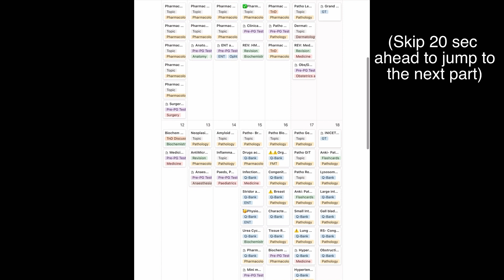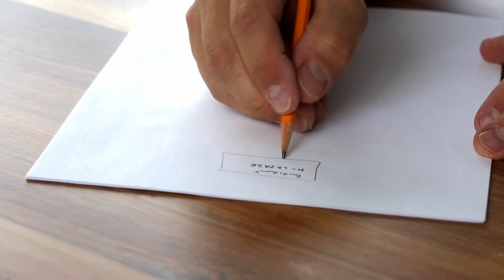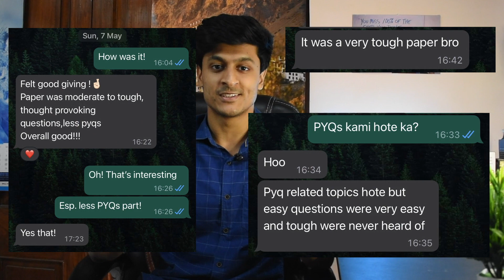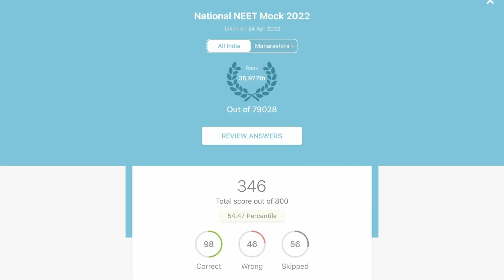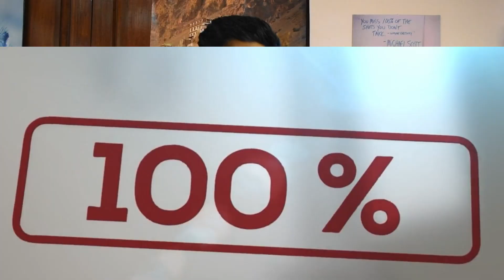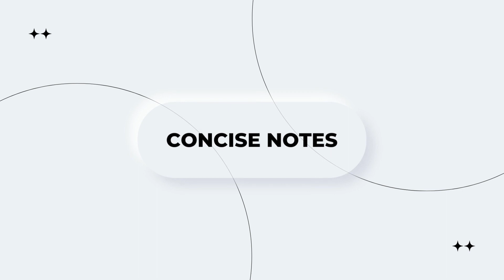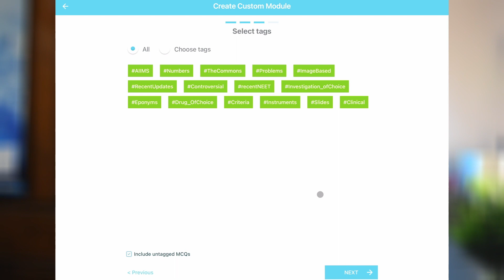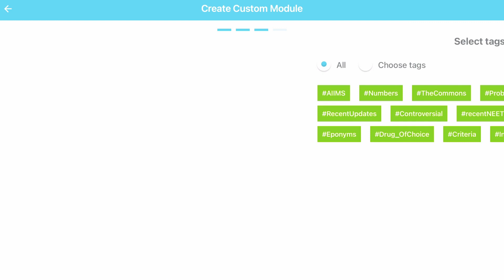STRATEGIES I Used to CRACK NEET-PG | Dr. Nikhil Bharad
In this video I've discussed in brief the basic strategies to follow to crack NEET-PG/NExT. With NExT, only the timeline may differ but the basic principles will mostly remain the same.

If you have any doubts, feel free to drop them in the comments section.

Study sources I used:
1. DAMS lectures and notes
2. DAMS TnD
3. Marrow- Qbanks, Subject tests, Mini Tests, GTs
4. Pre-PG daily tests
5. Instagram pages (Dr. Nikita, Dr. Arvind Kumar, Dr. Deepti etc)

Timestamps:
00:00 Intro
00:20 My Study Record
00:57 First Read
03:35 Revisions
05:08 Concise Notes
05:57 TnDs/SWTs
06:23 Custom Modules
07:13 Grand Tests
08:03 PYQs
08:43 Final Revision
09:17 Outro